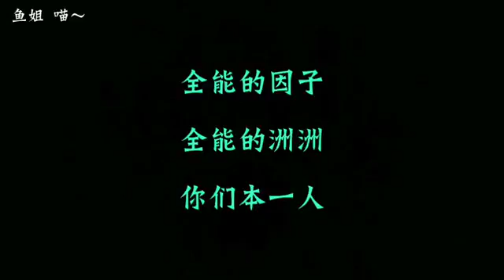171117《洲本因系列第三弹（下）》黄景瑜 许魏洲